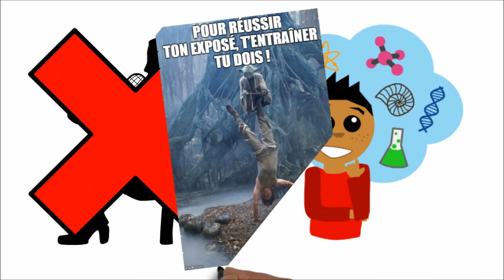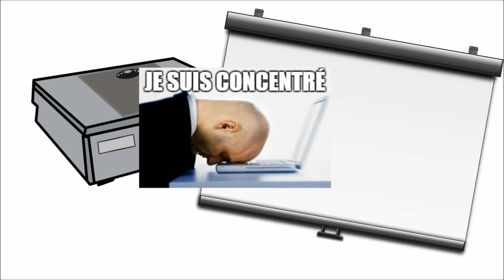L'exposé oral en 5min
Aujourd'hui un petit sujet sur l'exposé ! Épreuve parfois stressante pour les étudiants mais qui est une bonne occasion de se préparer pour les épreuves orales des concours administratifs.

Merci à tous et à très bientôt sur Jurismana !